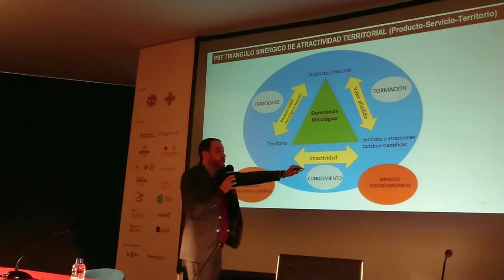TRUFFORUM VIC 2019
Enjoy watching the short video highlights of Trufforum Vic 2019! 🎉

TRUFFORUM© is an event promoted by the European Mycological Institute (Emi)

VIC (Catalunya) - SPAIN
25-27th January 2019